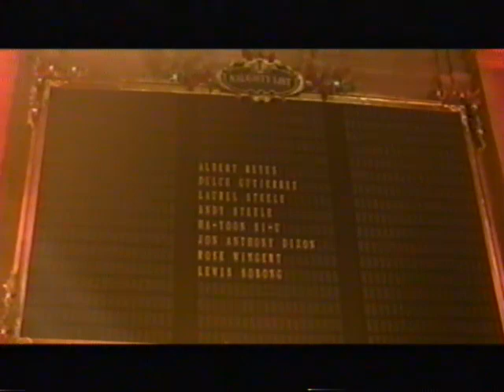Disney Channel Commercial Break (November 21, 2023) (2)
Recorded During: Big City Greens